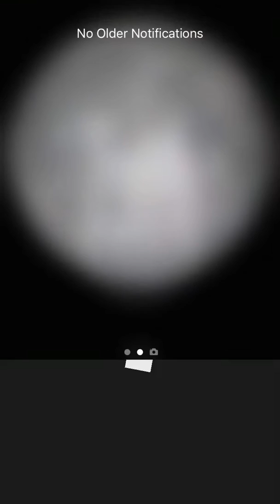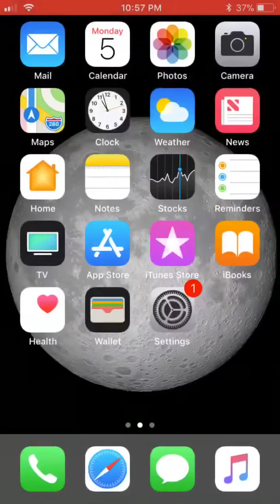This game is soooo hard🤯🤯🤯🤬🤬🤬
I love this game it’s just so challenging